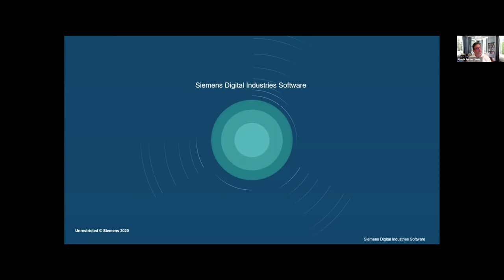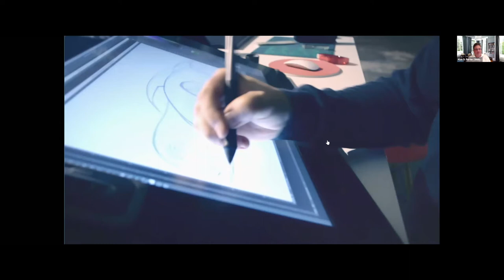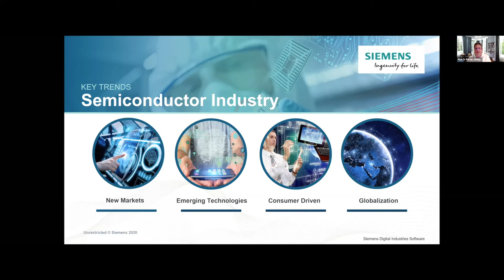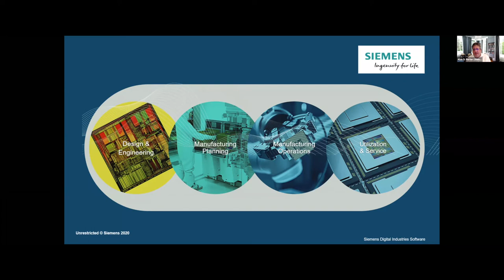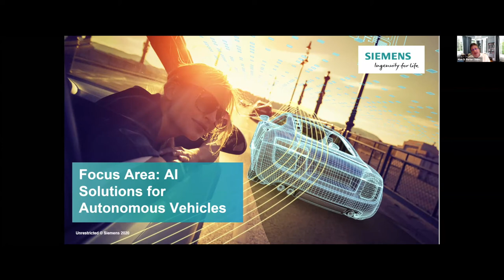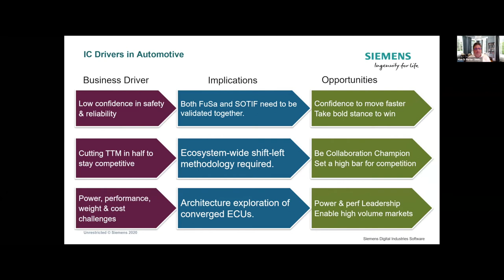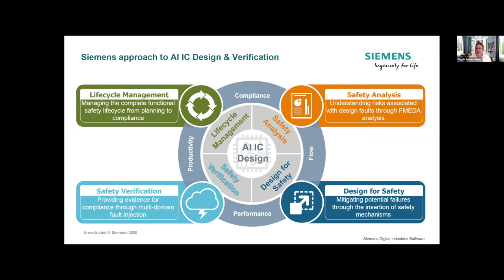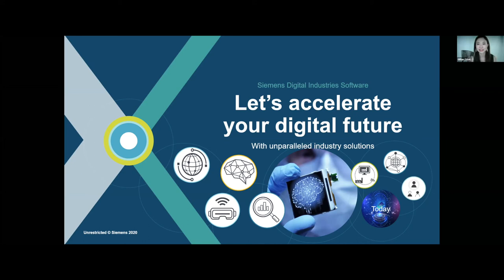SSIA Summit 2020: How Artificial Intelligence Is Transforming The Semiconductor Industry (Siemens)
SSIA Summit 2020 was a 2-day event of insightful discussions on the increasing global demand for automation and digitalization in the semiconductor industry, both as a major consumer and manufacturer of such solutions.

Artificial intelligence and semiconductor come hand in hand. This topic 'How Artificial Intelligence Is Transforming The Semiconductor Industry', presented by Alan D. Porter, Vice President, Electronics & Semiconductor Industry, Siemens Digital Industries Software, will discuss how demand for artificial intelligence in all sectors across the globe is fueling the demand for semiconductor. It will also explore some of the latest advancement in artificial intelligence for the semiconductor industry, and how advancement in semiconductor technologies can enable that.